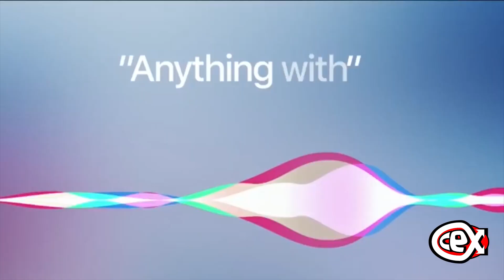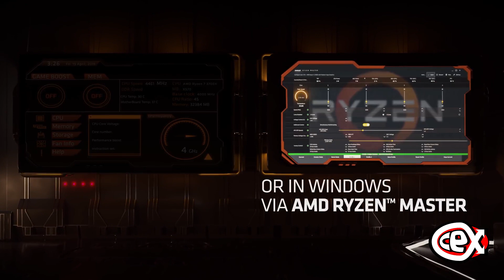Best Tech of June 2019 - CeX Monthly Round UP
June brought us the  (possible) fall of Intel as well as some exciting new tech! Join Lewis as he covers the must haves of the month! In this issue we will cover:

AMD Ryzen 3000 CPU Series \ Updates to the Apple HomePod \ Amazon Echo Dot Kids

CeX @webuy.com